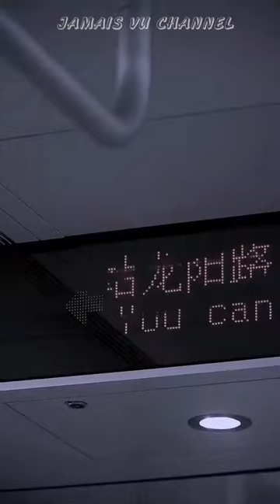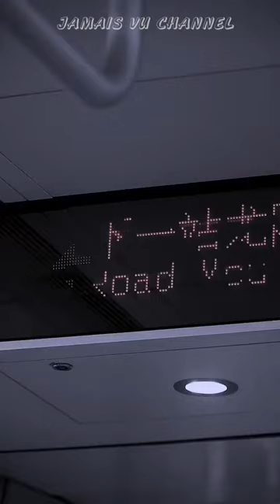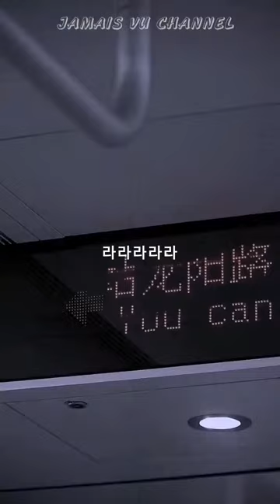[Vietsub] Taste - BOL4 볼빨간사춘기 | Lyrics video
Trong tâm lý học, thuật ngữ jamais vu (từ tiếng Pháp, có nghĩa là "chưa hề thấy") dùng để mô tả một khung cảnh bất kỳ nào đó rất quen thuộc mà không được công nhận bởi người quan sát việc này cũng giống lúc mn nghe 1 bản nhạc quen thuộc và vibe cùng với từng giai điệu mặc kệ ý nghĩa lời bài hát ntn nhưng khi hiểu được nghệ sĩ muốn nói gì với người nghe thì lại cảm giác hoàn toàn xa lạ và 1 phần cảm xúc trong đó cũng sẽ đổi theo

và việc đặt tên cho kênh sub này là Jamais vu cũng vì nguyên do ấy mà ra, những bài hát mà mình sub đều dựa trên quan điểm và góc độ hiểu biết của cá nhân mình